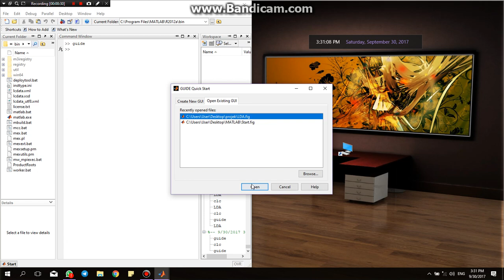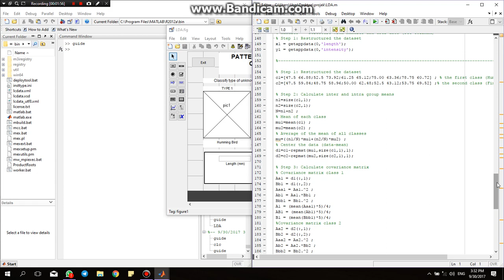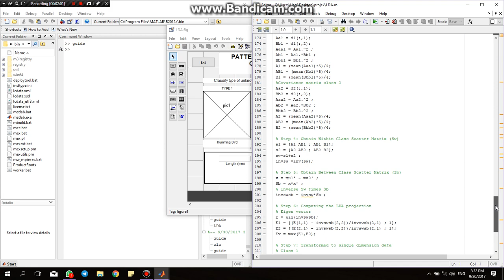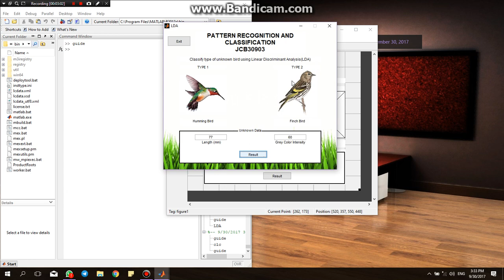Pattern Recognition: Linear Discriminant Analysis (LDA) using MatLAB GUI | UniKL MITEC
This is based on our project that requiring us to solve the question using LDA and presented the project in MatLAB GUI.

For any question, please be free to contact my number at
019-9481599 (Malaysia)